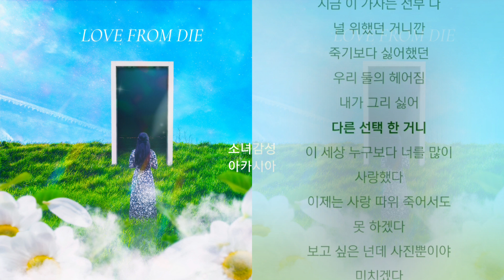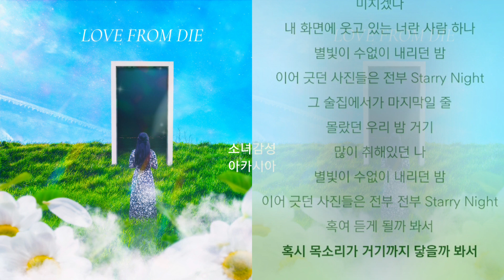Hoodin(후딘) - 별빛이 수없이 내리던 밤